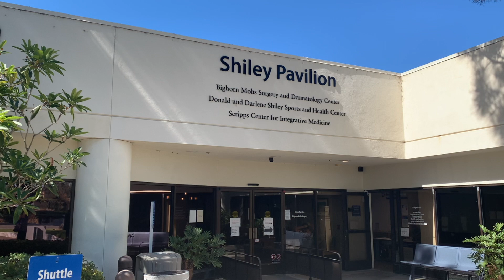Scripps Clinic Micrographic Surgery and Dermatologic Oncology Fellowship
The one-year Scripps Clinic Micrographic Surgery and Dermatologic Oncology Fellowship Program helps trainees master the complexities of Mohs and other dermatologic surgeries. Fellows learn Mohs laboratory procedures and prepare sections using both the fresh and fixed techniques. Fellows may also participate in other dermatologic procedures, such as hair transplants, dermabrasions, chemical peels, scar revisions, cosmetic procedures, podiatric surgeries, particle resurfacing, cutaneous laser surgery and tumescent liposuction.

Please note: Some of the footage and images in this video were taken prior to the COVID-19 pandemic. Scripps is currently following all CDC guidelines, and has implemented special protocols, to keep our facilities safe for our patients and staff.